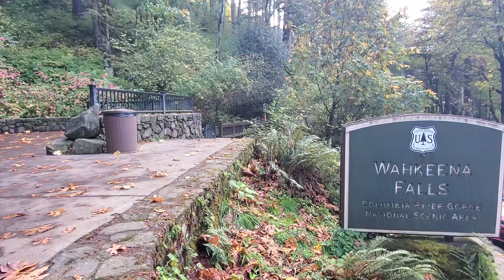Wahkeenah Falls on Historic Columbia Gorge Highway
Wahkeena Falls, a 242 foot tiered waterfall in the Columbia River Gorge Natural Scenic Area east of Portland, Oregon. Accessible by the Historic Columbia River Highway 30.